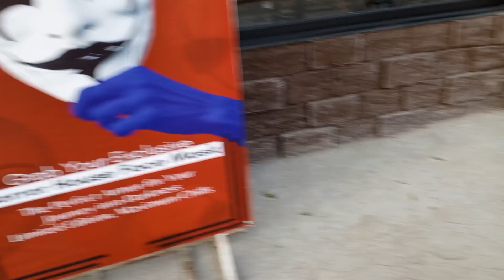Zipline experience in Ayub park|Rawalpindi||mustafa Vlogz786||fun with every shoot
Friends my name is mustafa.I am from Rawalpindi pk.
Thank you for your kind love and attention.

Zipline